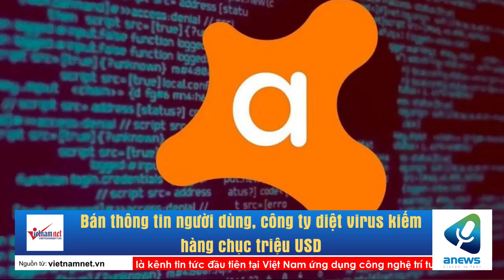Bán thông tin người dùng, công ty diệt virus kiếm hàng chục triệu USD